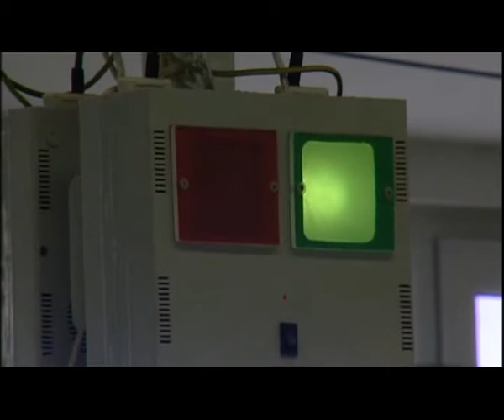Bajnokok Városa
Ezen a héten a kézilabda, a kosárlabda, az úszás és a vívás kapta a főszerepet a Bajnokok Városában.